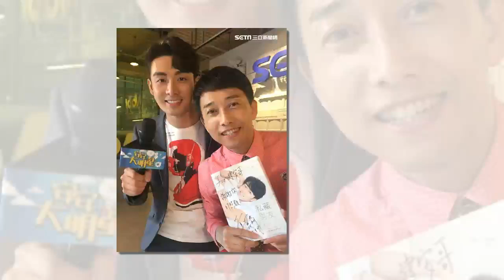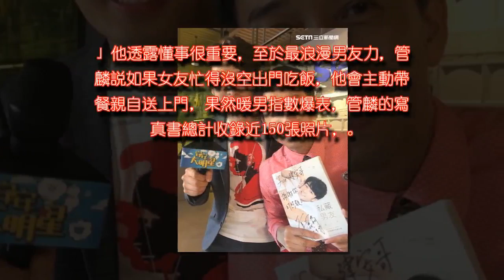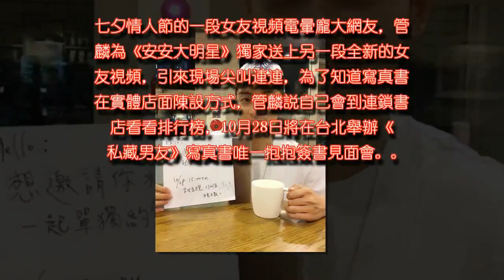男神另一面！管麟男友力爆棚 「親筆信」邀約粉絲下午茶